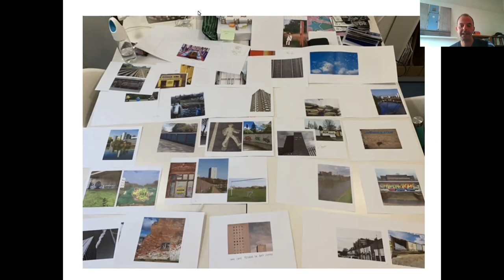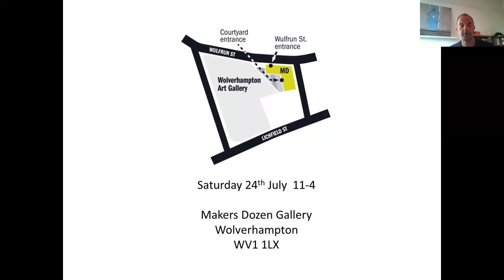ArtsFest Online: Yam Cams Book Launch - Picturing The Black Country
Join the team from Yam Cams for the launch of the new photobook, Yam Cams: Picturing The Black Country.

Yam Cams is a photography project that was created to inspire people to photograph everyday life in the four Black Country boroughs: Dudley, Sandwell, Walsall and Wolverhampton.

Commissioned by Creative Black Country Yam Cams encouraged people of the region to take a closer look at their local environment and view it with a fresh eye.

The book is intended as a record of this community project. It features a selection of the wonderful contributions sent in to @theyamcams and includes new writing from the novelist Kerry Hadley-Pryce.

The event will be an opportunity to view the book and to find out more about how this exciting community project came together.

This event was recorded on 20th July 2021.